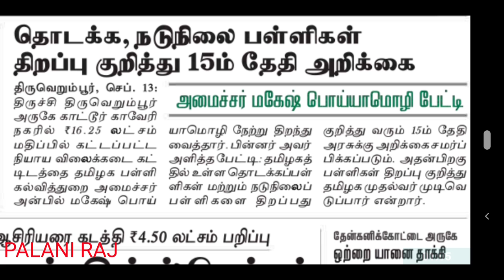TET | TN TET | TRB | PG TRB | TEACHER RECRUITMENT BOARD LATEST OFFICIAL UPDATES | SPECIAL TEACHERS